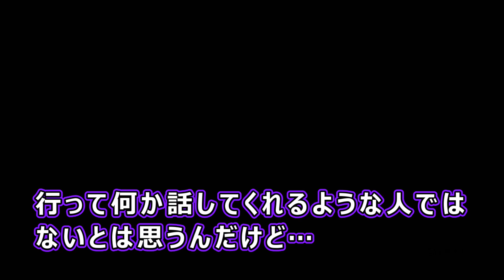おっちょこちょいの探偵コンビ【ジャッジアイズ】#16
ジャッジアイズ 死神の遺言 新価格版〈PS4版〉の実況動画になります。